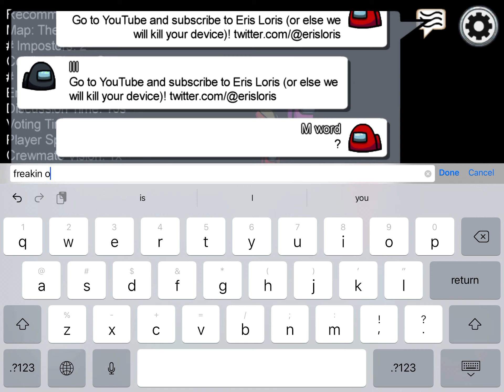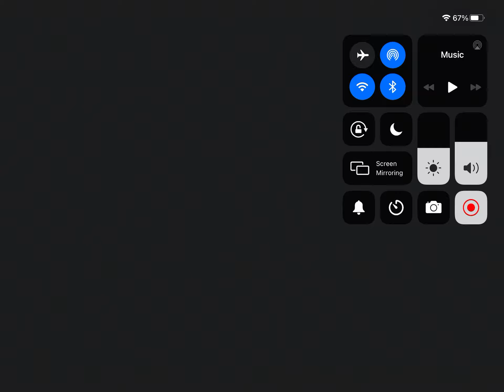Eli’s loris hacks among us?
I have no idea what happened and it’s not me who did it